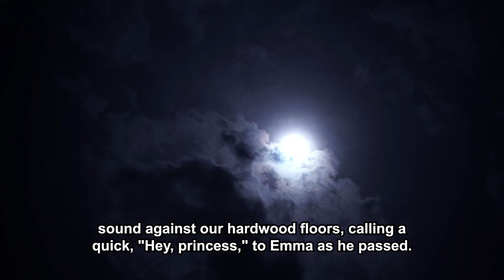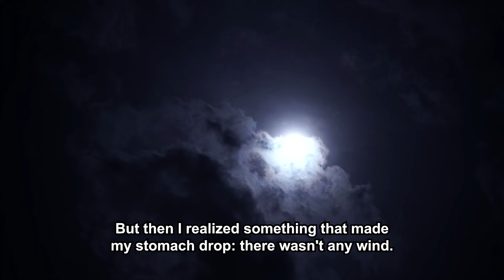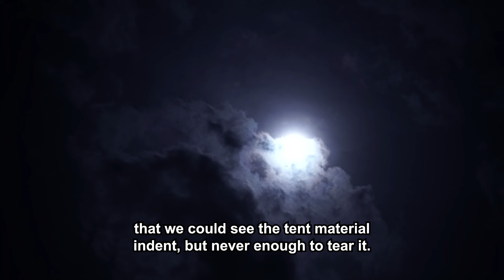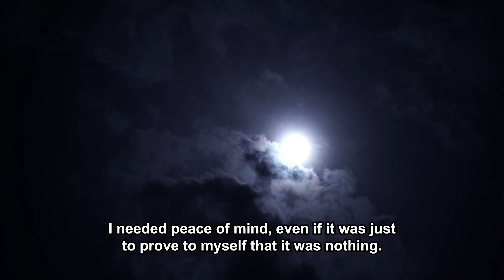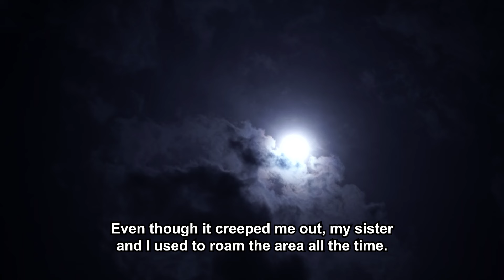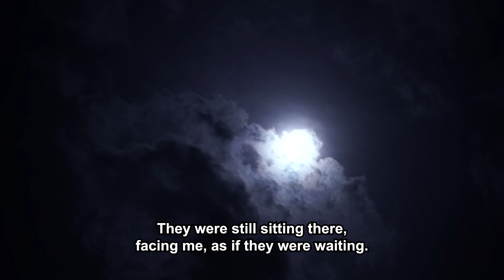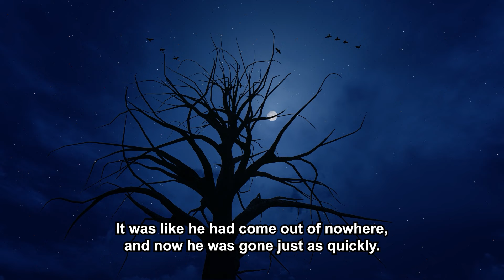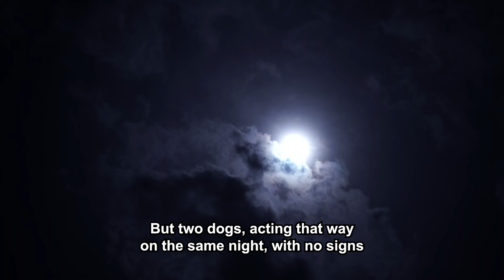What's the Creepiest Unexplained thing that happened to you that you still think about to this day?